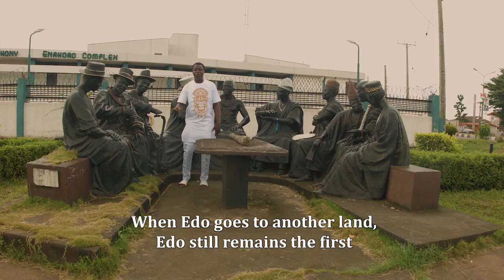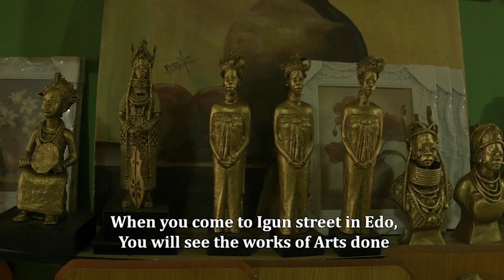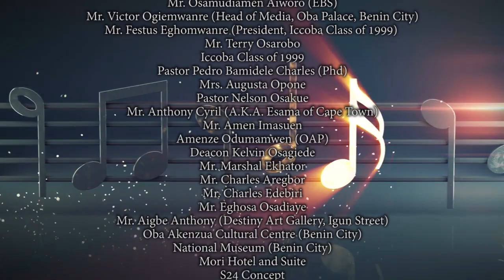Orobless in Edoisiagbon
This video is a compilation of 4 tracks
1. Edoisiagbon
2. Ekogiawe
3. The Interview
4. Behind the Scene (BTS)

Edoisiagbon talks about the uniqueness of Benin Kingdom, Edo State, Nigeria. Edo State is the heartbeat of Nigeria and a home of hospitality, a place where the King is truly King.

Ekogiawe is a parable that says we cannot know the content of people's heart. This song was composed from the depth of my heart, following an unexpected experience life thought me.

The Interview is some things you need to know about me, from how my music career started and where I plan to be in  the Music industry.

Behind the Scene are some captured shots from video shots and some funny though, lol.

Please, help share. Thanks and God bless you.